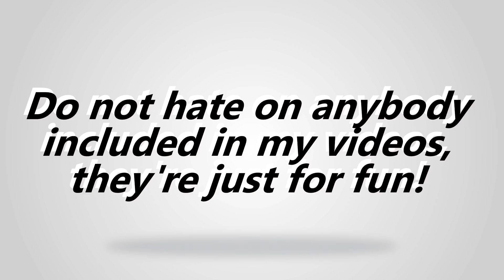Mukbangers doing insanely BIG BITES